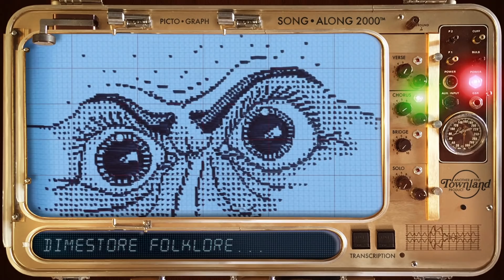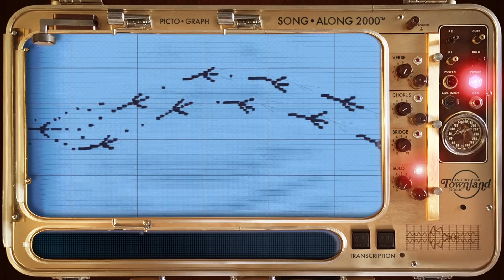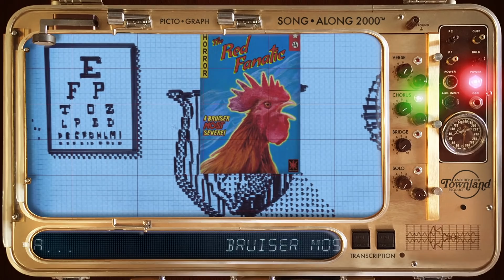Matt Gourley Wrote A Song About His One-Eyed Great Great Grandfather | Conan O’Brien Needs a Friend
Matt reluctantly shares the story of his great great grandfather, Elmer Ellsworth Gourley, whose eye was pecked out by an "overzealous rooster." Plus, hear the Townland track inspired by the incident, "Eyesore." Hear more from this episode (with guest Paul Rudd) @

Townland's album "Honey on the Hi-Fi" is out now wherever you listen.

ABOUT CONAN O’BRIEN NEEDS A FRIEND
Deeper, unboundedly playful, and free from FCC regulations, Conan O’Brien Needs a Friend is a weekly opportunity for Conan to hang out with the people he enjoys most and perhaps find some real friendship along the way. Watch highlights of Conan, Sona Movsesian and Matt Gourley chatting with celebrities and meeting fans, along with special segments like “Review the Reviewers” and “Big Dick History.”

Team Coco is the YouTube home for all things Conan O’Brien and the Team Coco Podcast Network. Team Coco features over 25 years of comedy sketches, celebrity interviews and stand-up comedy sets from CONAN on TBS and Late Night with Conan O’Brien, as well as exclusive videos from podcasts like Conan O’Brien Needs a Friend,
Literally! with Rob Lowe, Why Won’t You Date Me? with Nicole Byer, The Three Questions with Andy Richter, May I Elaborate? with JB Smoove and Scam Goddess with Laci Mosley.